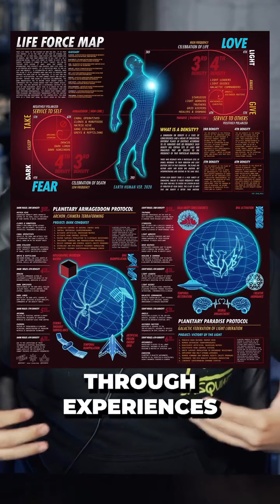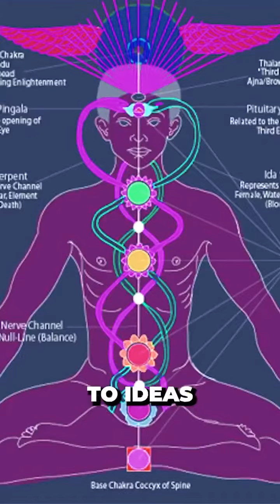Reptilian aliens harvesting human loosh energy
Explained in less then 2mins